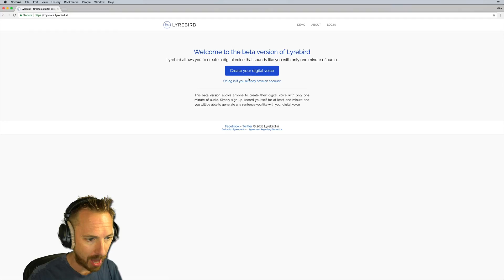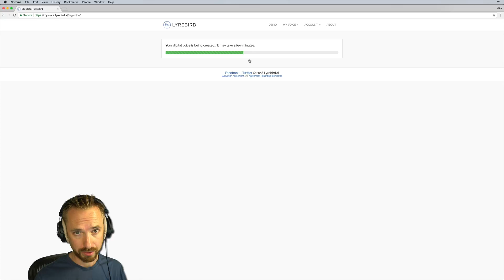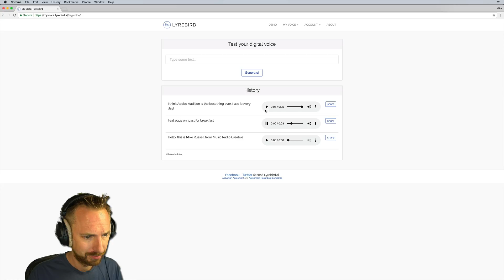How to Create a Digital Voice (Copy of a Human Voice) with AI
0:00 Tutorial start
0:12 Getting started
1:19 Creating a digital voice
3:07 Testing your digital voice
3:49 Wrap up